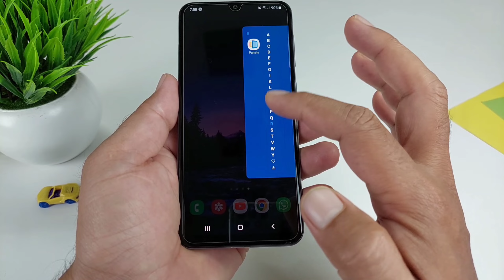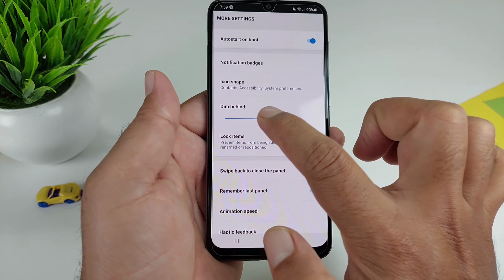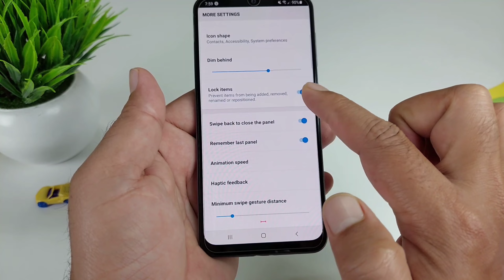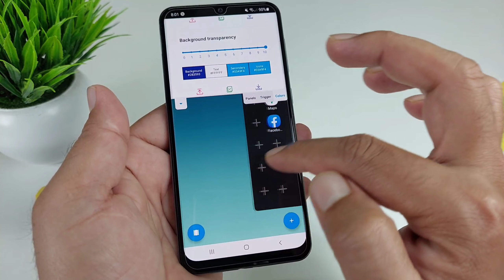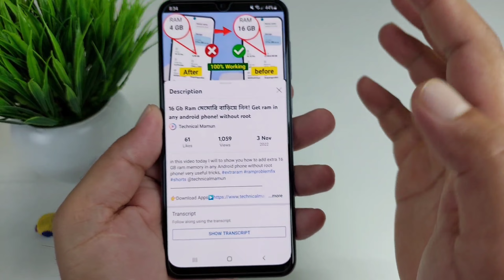ফোনের নতুন সেটিং দেখুন অবাক হয়ে যাবেন দেখে | Android Useful App and mobile extra sidebar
Panel sidebar is the most customizable sidebar (edge screen) on the market,
Panels is a launcher on the edge of your screen that will change the way you use your phone,